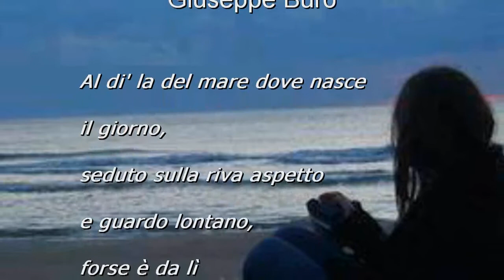Giuseppe Buro S T